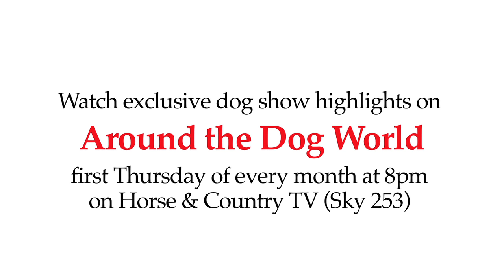Bath Dog Show 2016 - Toy group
Show: Bath Dog Show 2016
Class: Toy group
Judge: Mervyn Evans
Winner: Ch Briddish Callin Baton Rouge, Pug